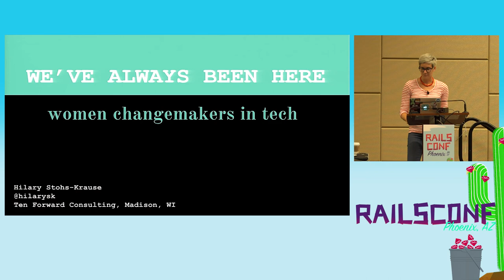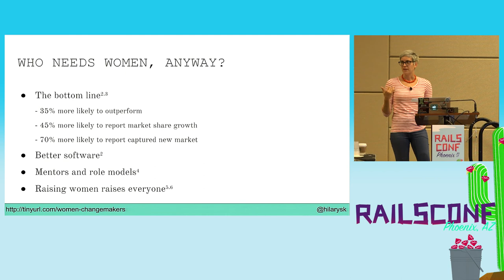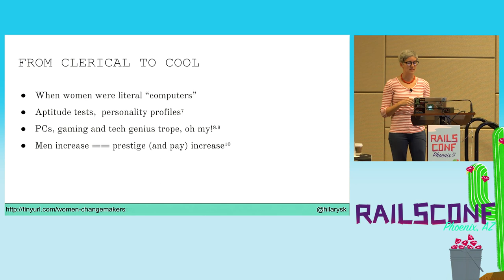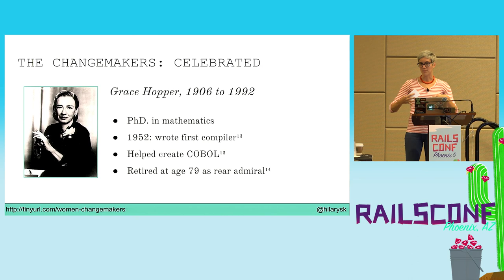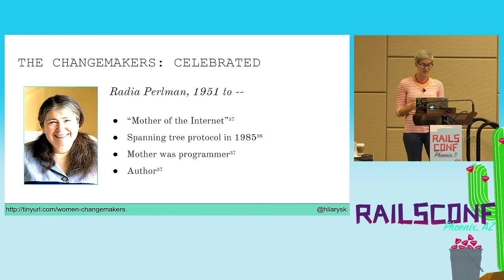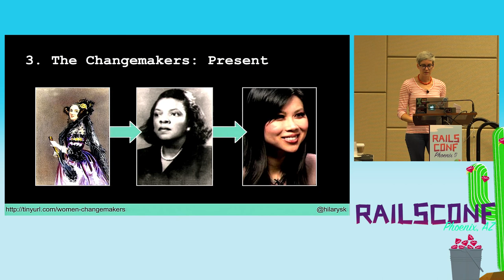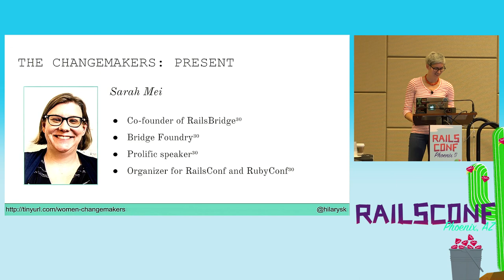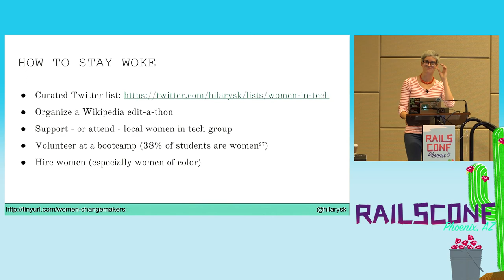RailsConf 2017: We've Always Been Here: Women Changemakers in Tech by Hilary Stohs-Krause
Steve Jobs. Linus Torvalds. Alan Turing.

The interesting stories often aren’t the ones we grew up with; they’re the ones we’ve left behind. When it comes to tech, that means its women, and especially its women of color. And while there’s been a greater emphasis lately on rediscovering women’s contributions to technology, we need to expand our focus beyond just Grace Hopper and Ada Lovelace.

From Radia Perlman to Sophie Wilson to Erica Baker, let's explore both tech’s forgotten heroes and its modern-day pioneers, and help end the silent erasure of women in technology.